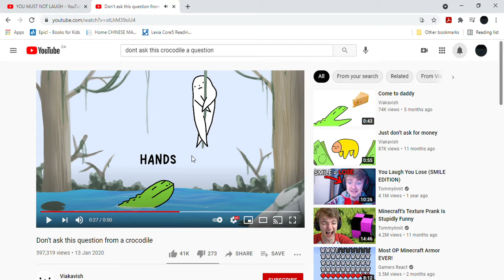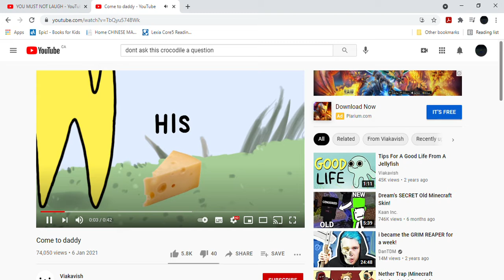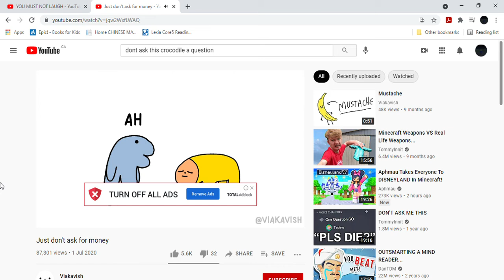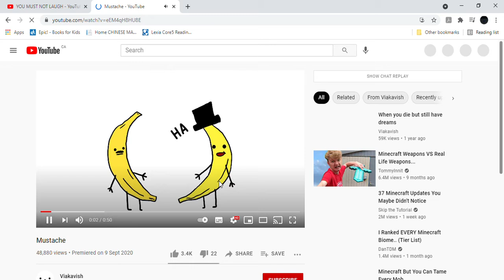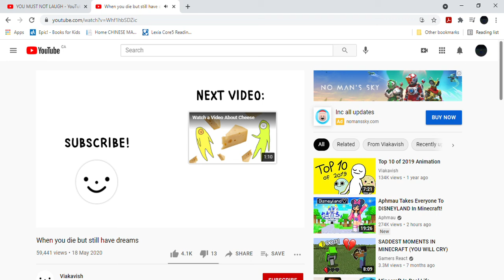Don't watch this video unless this crocodile asked you these question's|long title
Im a youtuber that does reaction vids and tutorial vids and mostly minecraft vids.